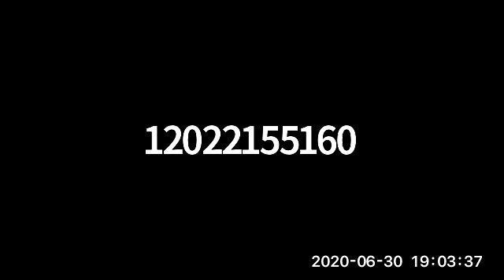Building Inclusive Communities, How do we challenge hate, bigotry, and racism?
Please join us for the first in a series of conversations on building inclusive communities. How do we challenge hate, bigotry, and racism?

Guests Include:
US Congressman Don Beyer (VA-08) to discuss NO HATE Act, to provide incentives for Hate Crime Reporting
Hurunnessa Fariad, Head of Outreach & Interfaith, All Dulles Area Muslim Society (ADAMS)
Walter Ruby, Executive Director, Jew, Muslims, & Allies Acting Together (JAMAAT)

Moderated by Fatima Argun, Vice Chair of Arlington Democrats Committee's Interfaith Outreach.